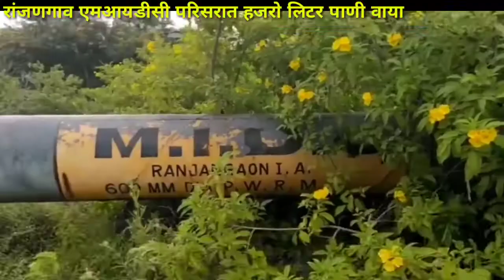पाईपलाईन फुटल्याने हजारो लिटर पाणी वाया एमआयडीसी रांजणगाव l पुणे